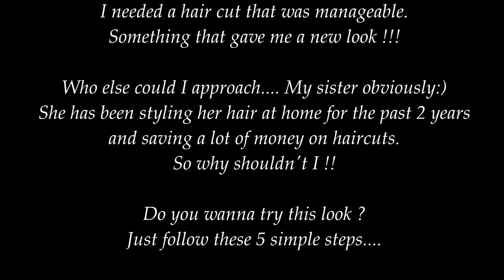She chopped off my hair !!!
Being a mom of a toddler, it was getting difficult to
manage and style my long hair...

I needed a haircut that was manageable.
Something that gave me a new look !!!

Who else could I approach! My sister obviously:)
She has been styling her hair at home for the past 2 years and saving a lot of money on haircuts.
So why shouldn't I !!

Do you wanna try this look?
Just follow these 5 simple steps.